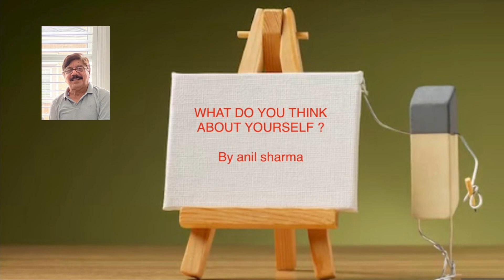❤️What do you Think about Yourself ?-anil sharma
Improve  your Image…
❤️What Do you think about yourself ? by anil sharma